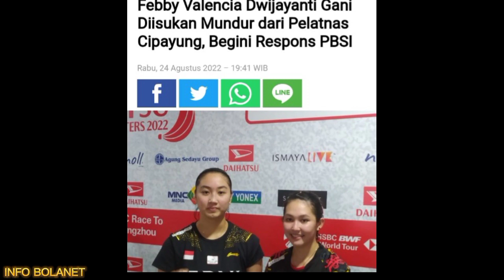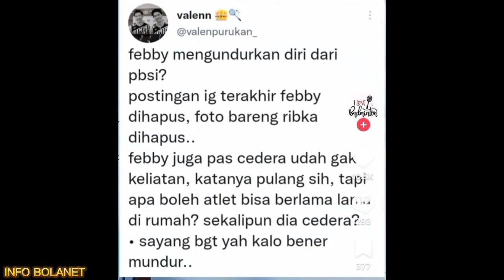RIBKA SUGIARTO MENJANDA‼️PARTNERNYA HENGKANG DARI PELATNAS⁉️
Kabar kurang mengenakkan datang dari Pelatnas Cipayung. Pemain spesialis ganda putri, Febby Valencia Dwijayanti Gani diisukan mengundurkan diri.
Pebulu tangkis asal klub PB Djarum itu kabarnya mundur akibat belum mendapatkan satu pun sponsor di musim ini.

Hal tersebut masih menjadi perdebatan mengingat Febby merupakan partner Ribka Sugiarto di sektor ganda putri.

Kepala Bidang Humas dan Media PP PBSI Broto Happy belum banyak berkomentar terkait mundurnya wanita kelahiran 11 Februari 2000 itu dari Pelatnas Cipayung.

Pihak pelatnas sendiri masih menunggu konfirmasi dari Kepala Bidang Pembinaan dan Prestasi PP PBSI Rionny Mainaky yang saat ini masih mendampingi tim Indonesia di Kejuaraan Dunia 2022.

“Ribka tidak bermain di Japan Open, sedangkan Fadia tetap bermain bersama Apriyani. Untuk hal tersebut, lebih jelasnya menunggu coach Rionny pulang dari Jepang,”ucap Broto saat dihubungi JPNN.com.

Febby Valencia Dwijayanti Gani tercatat terakhir bertanding di ajang Malaysia Masters 2022 bersama Ribka Sugiarto, dan gugur di babak kedua seusai takluk dari wakil Korea, Jeong Na Eun/Kim Hye Jeong, 25-23, 17-21, 18-21.

Febby dan Ribka dipasangkan sejak awal 2022 seusai Greysia Polii pensiun dari dunia bulu tangkis.

Ribka yang dahulu berpasangan dengan Siti Fadia Silva Ramadhanti terpaksa dipecah. Sebab, Fadia harus mendampingi Apriyani Rahayu, eks partner Greysia Polii.

Dengan begitu, Ribka berpartner dengan Febby, sementara Fadia berduet dengan Apriyani.

Sepanjang berkecimpung di dunia tepok bulu, Febby tercatat pernah berpasangan dengan beberapa pemain, seperti Metya Inayah Cindiani, Lisa Ayu Kusumawati, Rayhan Vania Salsabila, Yulfira Barkah, dan Jesita Putri Miantoro.

Prestasi tertingginya ialah saat bersama Yulfira Barkah dengan menjuarai Spain Masters 2021.